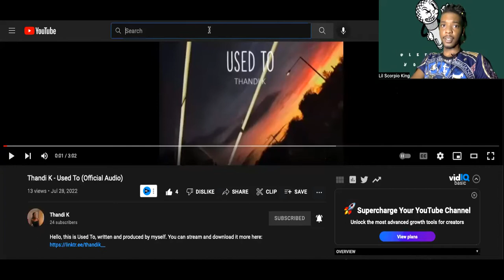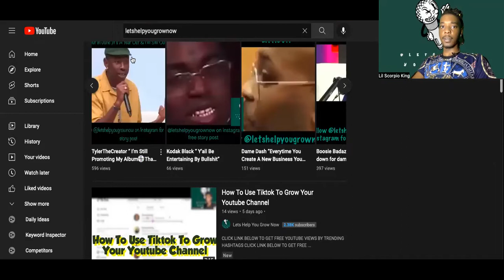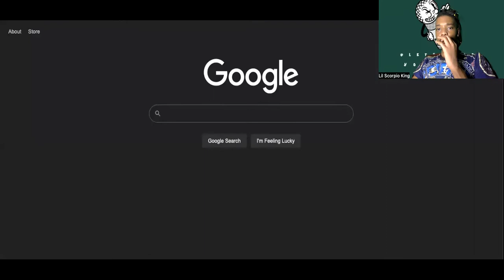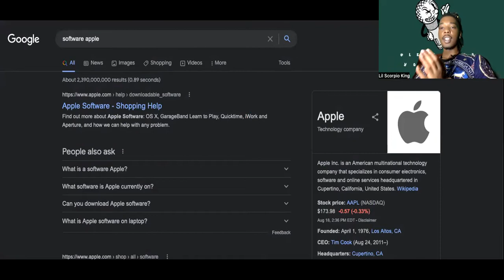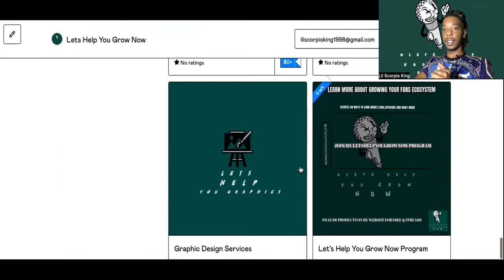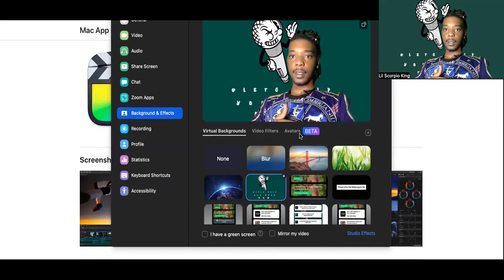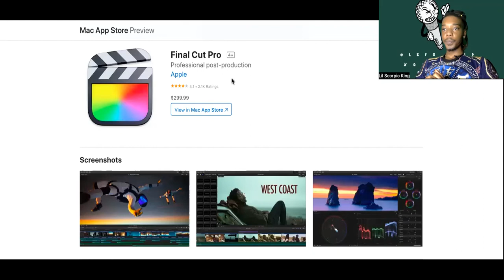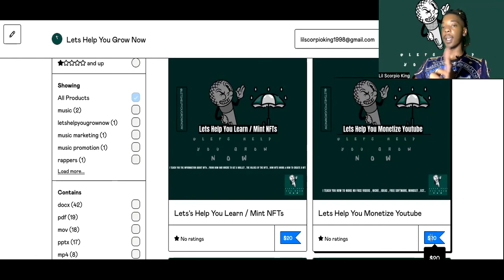How To Start Your Youtube Channel Where/With What You Have Now!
I love Scribd! Books, audiobooks, and more.

Get Extra Free Money With These Apps/Websites This Will Be Updated Weekly ! So make sure you come back and download this every month at least

My NFT For Only A $1 Literally  With Only 50 Limted Editions AKA Copies Left So  Go Click Here Below Only
If You Want To Learn More About NFTS ,How They Work , The Purpose Of Buying Or Creating Nfts , Why / How You Should Create Your Own From Start To Finish Then Go Purchase My NFT Course Link Below
I love TuneCore! It’s the best way to sell and share your music online and they let you keep 100% of the sales revenue!

Invest Into Yourself By Getting The Instagram Engagement Course Now Before Prices Goes Up

SET UP YOUR WEBSITE AND ATTACH YOUR MUSIC FOR FREE FROM A PLATFORM BETTER THAN LINKTREE

Visit this link to atart msking Moey in your career asap